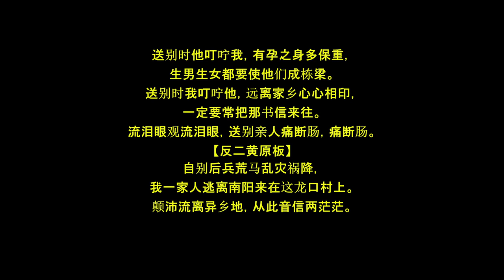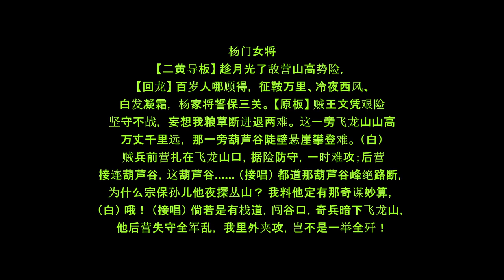京剧名家袁慧琴唱腔精选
袁慧琴（1965年10月－），中国京剧表演艺术家，老旦演员。现任国家京剧院副院长。京剧老旦，湖北宜昌人。

1978年考入宜昌市京剧团学员班，由靳万春开蒙，学老旦。1980年入湖北省戏曲学校向刘煜老师学习。1983年拜李金泉为师。1987年考入中国戏曲学院表演系大专班继续深造。从李金泉、杨韵清、孔雁等老师学习。学习了《李逵探母》、《罢宴》、《徐母骂曹》、《滑油山》等诸多传统剧目，打下了基础。1990年毕业留校在实验剧团任演员。1990年在纪念徽班进京200周年时，演出了新编古代剧《契丹英后》，受到好评。1993年调入中国京剧院。在现代戏《北国红姑娘》中扮演朝鲜族妇女安顺福。

曾荣获2000年文化部全国京剧优秀青年演员评比展演一等奖，2001年全国青年京剧演员电视大奖赛最佳表演奖。主演的京剧音乐电视连续剧《契丹英后》荣获中国电视飞天奖、中国电视金鹰奖，她个人荣获中国戏曲梅花奖。

丈夫靳学斌。